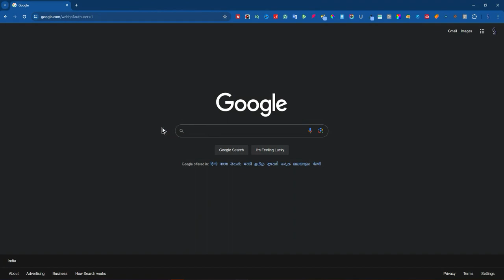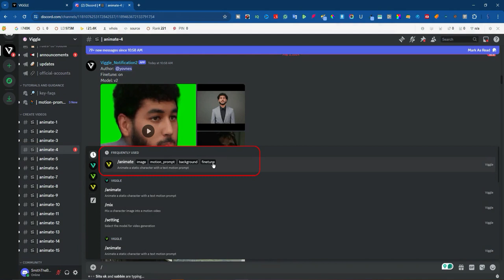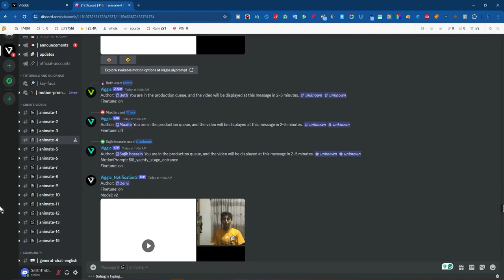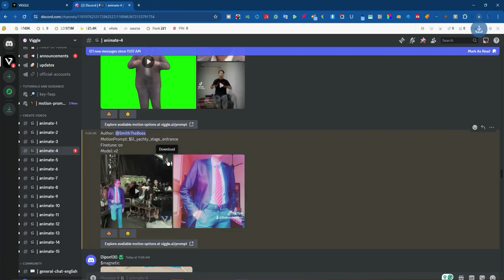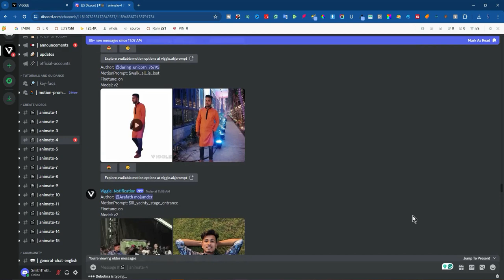🔥 Viggle Ai Tutorial - Viggle Ai Discord - Viggle Ai Meme Video Editing - Viral Meme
How to Make T Shirt Design in Illustrator – T Shirt Design Tutorial – Beginner to Pro T Shirt Design:

For any queries:
Ask queries on comment box: